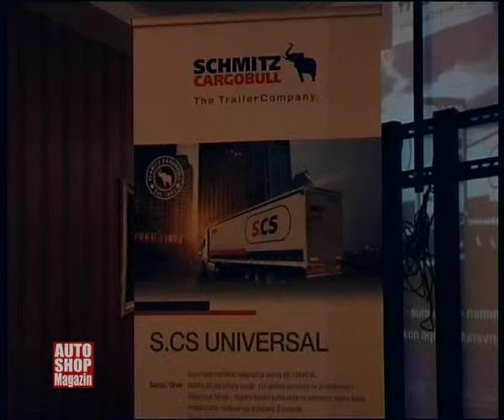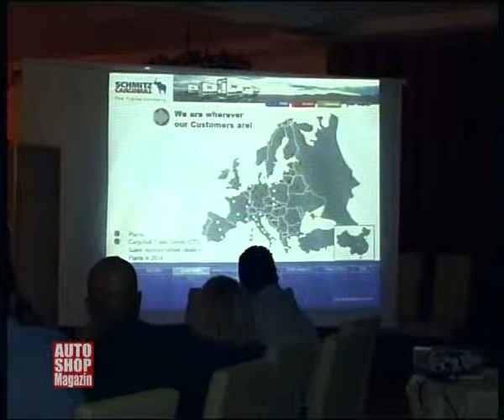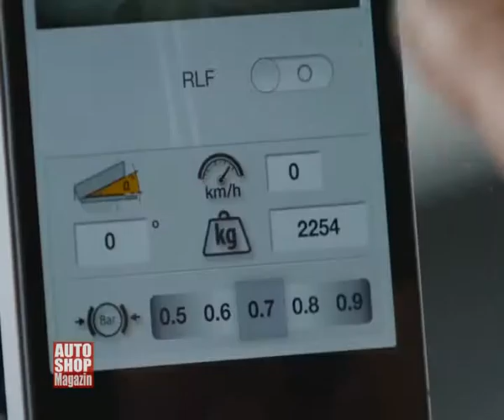660 schmitz cargobull 10 godina u bih banja luka